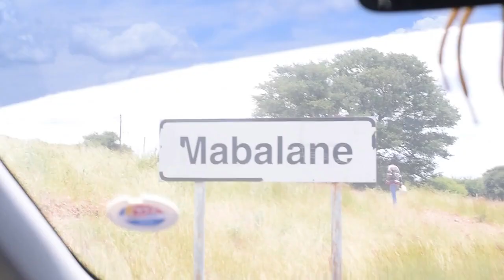Mmamolaletsa Tshikedi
Participant #6:  Specializes in tailoring and dressmaking.